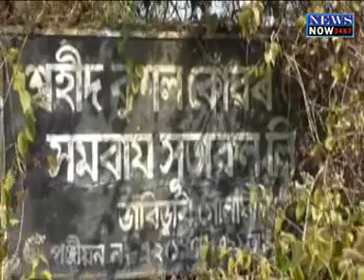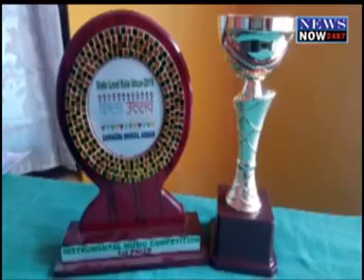28 January Assamese News